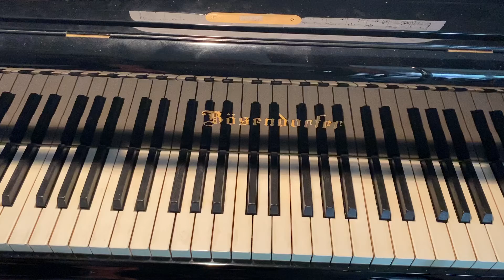Barbara Pentland - Aubade (Morning Music) - from Music of Now, Book 3 - 4C